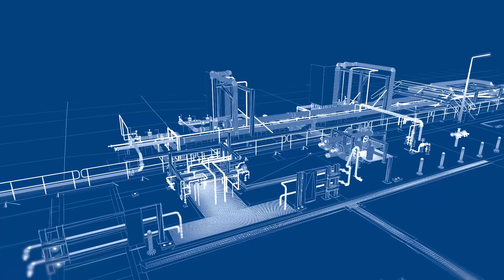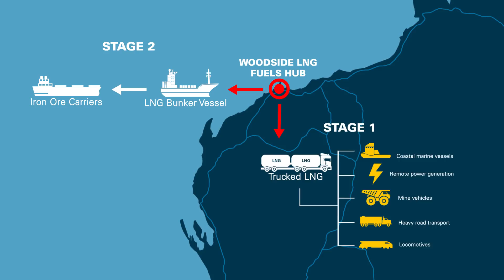Pluto LNG Truck Loading Facility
Woodside’s Pluto LNG Truck Loading Facility will draw LNG directly from its existing world-scale Pluto LNG production and storage facilities for distribution in Western Australia with specialist tanker trucks.
Woodside is building a market for trucked LNG in Western Australia’s Pilbara region, where LNG fuel for transport and power generation offers significant advantages over diesel and other fuels. Compared to imported fuels, LNG produced and consumed in WA could provide a significant reduction in CO2 and other emissions.

Watch the video to learn more about how we’re enabling the transition to a new and cleaner way of powering the Pilbara.